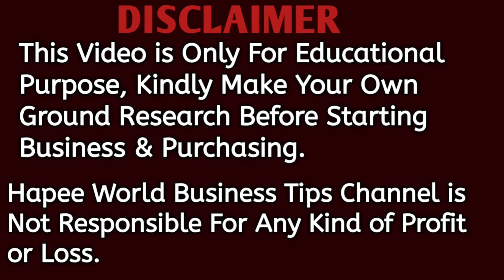Daily ₹5000/- 💰 సంపాదించండి, ఇంట్లో ఉంటూ ప్యాకింగ్ చేసి షాపులకు వేస్తే చాలు నెలకు 1,50000/- Business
1:👇👇 ఈ కింద ఉన్న లింక్ ని క్లిక్ చేసి నా ఛానల్ లో ఉన్న అన్ని వీడియోలు చూడగలరు 👇👇